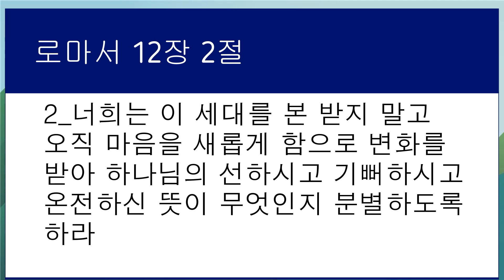굿모닝파파 | 우리는교회 | 매일아침묵상 2021-05-31(월)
굿모닝파파
2021년 5월 31일(월)
정철용 목사